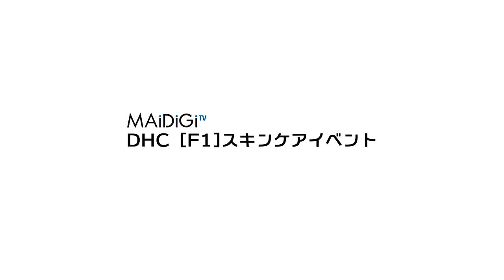鈴木ちなみが語る スキンケアのコツ 「DHC[F1]スキンケアイベント」(2)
スキンケア「DHC[F1]スキンケアイベント」のトークショーが9月27日、東京都内で行われ、モデルで女優の鈴木ちなみさんが登場した。イベントでは10月15日から放送が始まるドラマ「ファーストクラス」（フジテレビ）に出演し、“悪女”を演じる鈴木さんは「自分で使わない言葉を言える。いつもとは違う一面を楽しんでもらえれば」とアピールした。